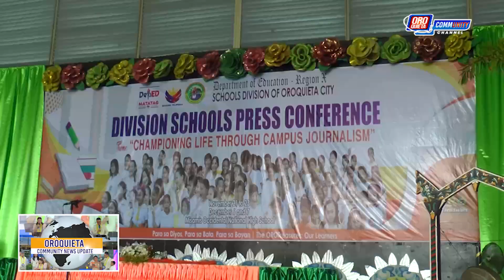DIVISION SCHOOL PRESS CONFERENCE 2023 GISUGDAN NA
OROQUIETA COMMUNITY NEWS UPDATE | 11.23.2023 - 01
HEADLINE: DIVISION SCHOOL PRESS CONFERENCE 2023 GISUGDAN NA, 11 KA MGA DISTRICTS SA DAKBAYAN ANG NAGTIGI SA NAGKALAIN LAING KATEGORYA